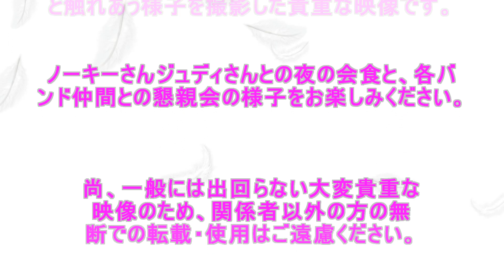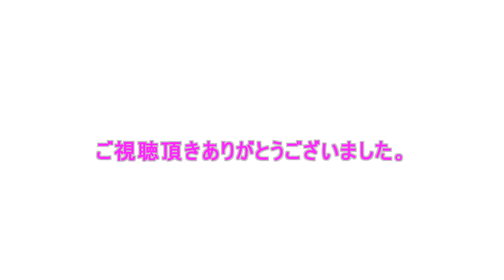ノーキー・エドワーズ ツアー公演の舞台裏NO.2 2013山形公演編（2） Nokie Edwards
2018年3月12日、キング・オブ・ギターの名を持つノーキー・エドワーズ氏がご逝去されました。
彼の素晴らしい演奏の数々は色んな場所で配信され、その名を残しています。
そして、私自身がスタッフの一員としてツアー公演の撮影を記録した映像を追悼の意を表し公開します。

山形県入りし公演前日にホテルにてリハーサル後、別会場で会食・懇親会をしたときの映像です。
ノーキーさんがスタッフ・メンバー達と食事を楽しんでいる様子を是非ご覧になってください。

尚、映像内にもある通り、スタッフのみが立ち入れる場所及び許可された撮影の映像のため、関係者以外の方の動画の無断転載・使用等はお断りさせていただきます。(動画へのリンクのシェア等は構いません。)
この動画の原本は私、「おたか」のみが所有しています。

「ノーキー・エドワーズ Nokie Edwards　ツアー公演の舞台裏NO.1　2013会津若松市編（１）」はこちらから
「ノーキー・エドワーズ Nokie Edwards　ツアー公演の舞台裏NO.1　2013会津若松市編（2）」はこちらから
「ノーキー・エドワーズ　ツアー公演の舞台裏NO.2　2013山形公演編（１） Nokie Edwards」はこちらから。
ノーキー・エドワーズ　ツアー公演の舞台裏 山形県白鷹町編　Nokie Edwards with  山形ベンチャーズはこちらから